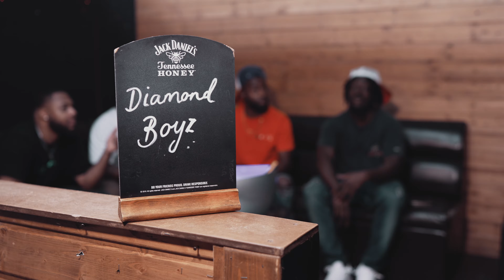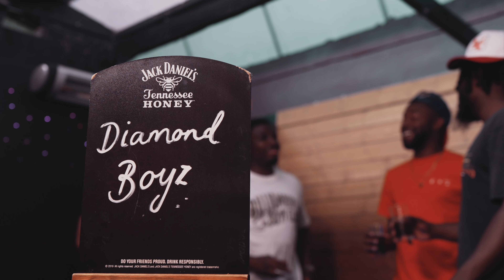STILL SHADEY, MELVILLOUS, JO JOEY - ALL I NEED (OFFICIAL VIDEO)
Introducing the DIAMONDBOYZ, a fresh rap collective starring "Still Shadey", "Jo Joey", "Melvillous", and UK Producer "Sampah". Following their dynamic success from previous releases ‘Heaven Drill Remix” and “Diamonds”, the multifaceted, London rappers take on their third and single release, "All I Need", set to finish summer 22' with a BANG.

Shot by @AlignedVision